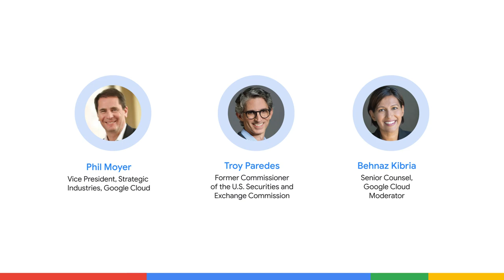Fireside chat: Building the market foundation for the future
Originally hosted at FIA Boca 2022, this fireside chat focuses on the future of markets and policy, the new technologies that are already paving the way for greater speed and transparency, and how cloud can help promote greater resiliency, performance and security to enable the long-term vision for the market.

Speakers:
Phil Moyer, Vice President, Strategic Industries, Google Cloud
Troy Paredes, Former Commissioner of the U.S. Securities and Exchange Commission
Behnaz Kibria, Senior Counsel, Google Cloud

Event: FIA Boca 2022